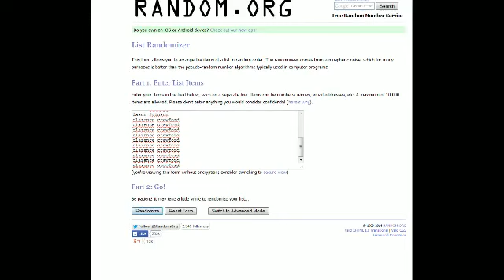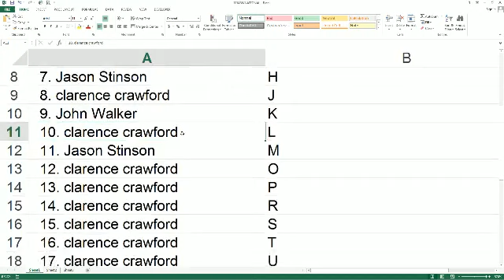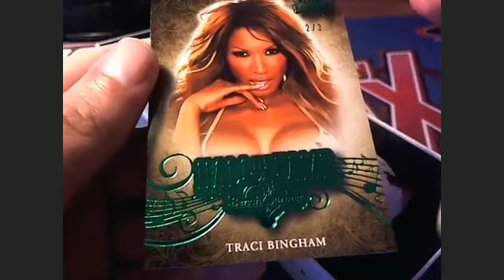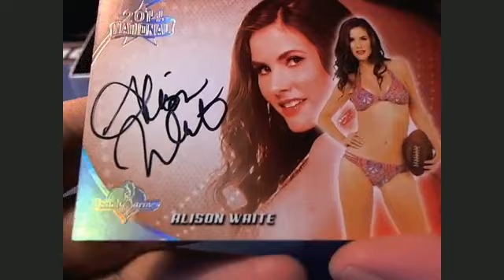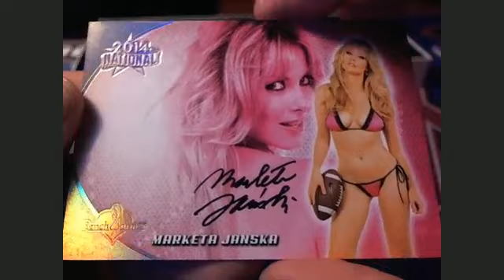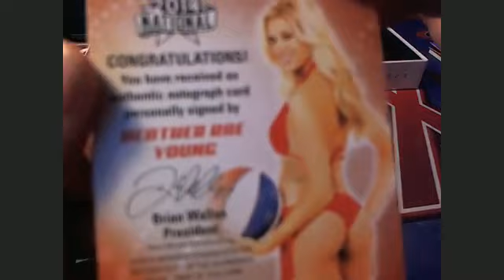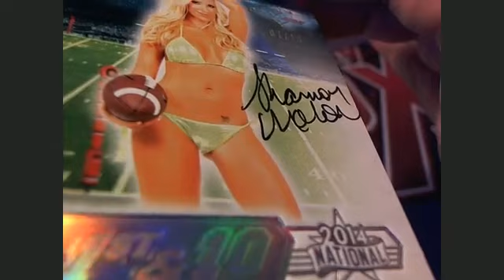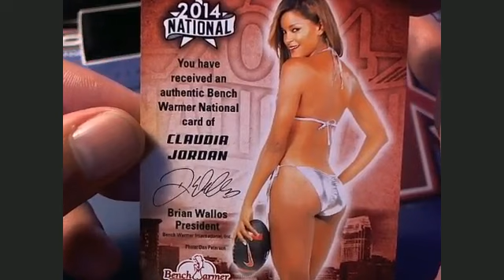2014 Benchwarmer National box 23